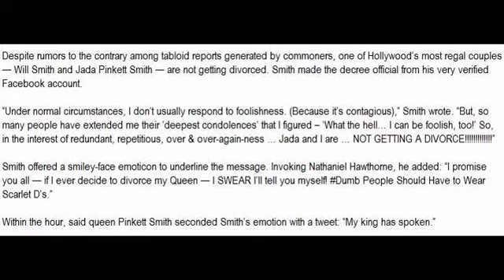No, ‘King’ Will Smith and ‘Queen’ Jada Pinkett Smith are not getting divorced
Will Smith, Jada Pinkett Smith, divorce

Despite rumors to the contrary among tabloid reports generated by commoners, one of Hollywood’s most regal couples — Will Smith and Jada Pinkett Smith — are not getting divorced. Smith made the decree official from his very verified Facebook account.

“Under normal circumstances, I don’t usually respond to foolishness. (Because it’s contagious),” Smith wrote. “But, so many people have extended me their ‘deepest condolences’ that I figured – ‘What the hell… I can be foolish, too!’ So, in the interest of redundant, repetitious, over & over-again-ness … Jada and I are … NOT GETTING A DIVORCE!”